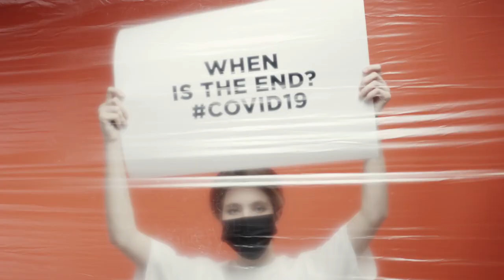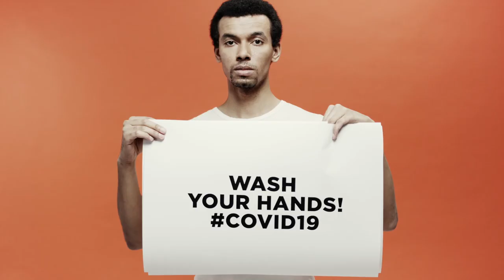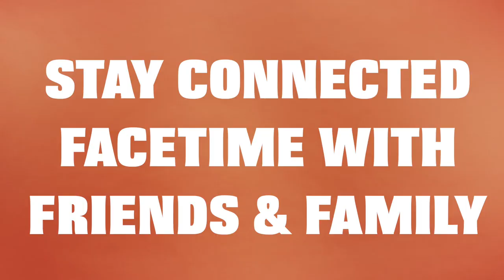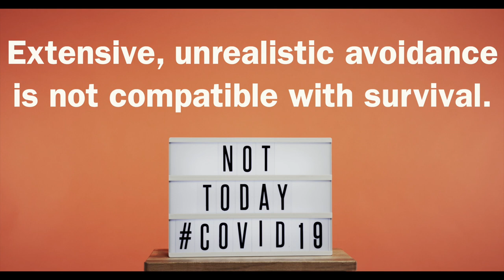CORONA VIRUS 😷💉 -EK ONG GAR MAGIC MANTRA MUSIC VIDEO// SHIFT YOUR FREQUENCIES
This music video is a colloboration between singer Lisa Erickson, sound engineer @Entheos, and VYVE Videography.

My spiritual sister and lovely friend Lisa Erickson requested if I could make a music video to one of her beautiful songs.

From the second I heard her song "Ek Ong Kar", I knew I wanted to create a music video with messages about the current situation at hand with this magical mantra.

"Ek Ong Kar Sat Gur Prasad" mantra fills your mind with positive energy – it is known for its powers to reverse negative into positive- negative circumstances, negative habits, negative minds, negative surroundings. This Mantra has power to convert them all to positive.

In this video I am juxtaposing the current mass hysteria we have with COVID19.
Being confined and isolated affects the human physiology as a whole, and I hope you all are reaching out to your family and friends via voice and video calls. Social isolation does not mean that you stop talking and connecting with people. It means
taking precautions and preparing yourself in case you do get sick, you stay home and do not infect others.

We all know this is a temporary solution to this pandemic and what we are doing is trying to flatten the curve so that hospitals are not overwhelmed and less people die.

I want to make sure that the people are prioritizing their mental health by going outside for exercise and to get some fresh air and natural vitamin D from the sun.
Please practice self-care such as taking sensual baths, cooking healthy comfort food, have herbal nourishing infusions or cup of tea. Create something meaningful, take online classes and learn something new instead of watching the news all day long.

People we can heal and this too shall pass. Enjoy from Lisa Erickson and my energy to yours.

"The song should be listened to with headphones because they have binaurals and isochronics tones to balance brain hemispheres and a bunch of other stuff." A special note from Lisa Erickson.

Thank you to the sound engineer who recorded this phenomenal song @entheo

STOCK VIDEO FOOTAGE CREDITS:

COTTONBRO
SOUND ON
FAUXELS
KML
Wolfgang Sauerwald
Taryn Elliott
Evgenia Kirpichnikova
Bigben Besten
Engin Akyurt
Munir92
Dieter_G
Deeana Garcia
Pressmaster

This video was produced by Maria Fernandez founder of VYVE Videography

to book me for editing, videography and photography.